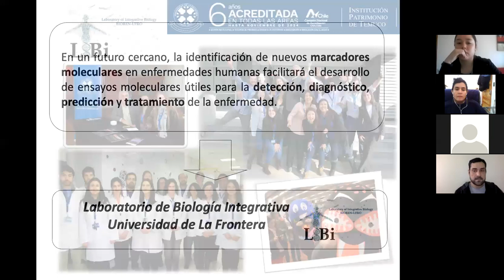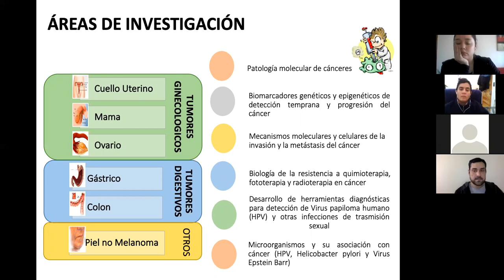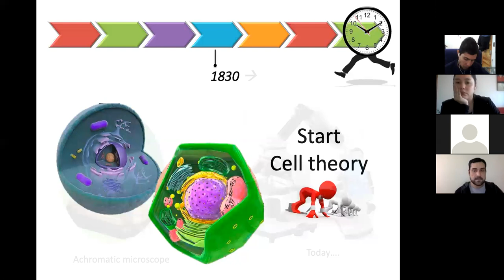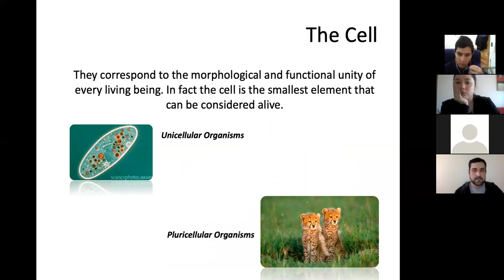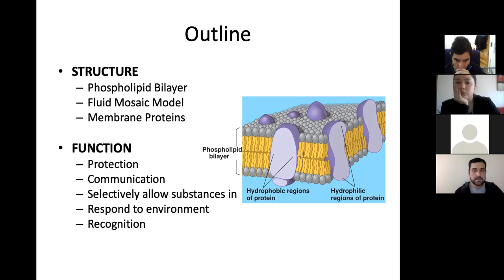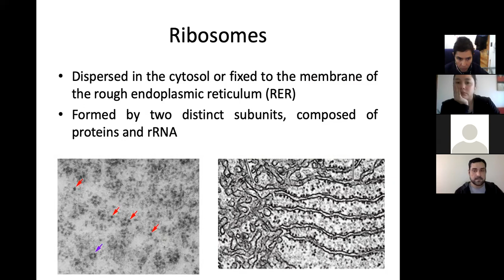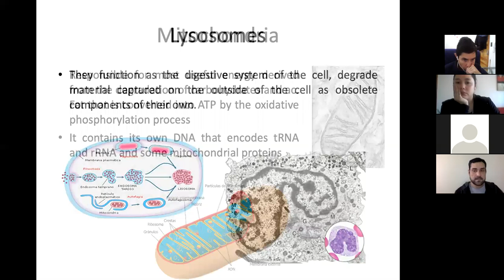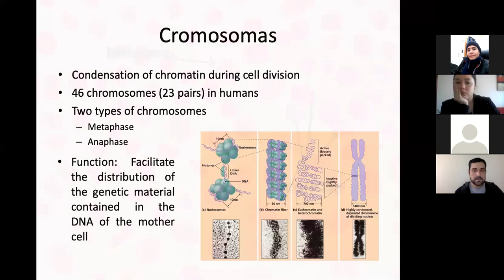Unidad 1: Estructura de la célula eucarionte (Clase) Priscilla Brebi (17042020)